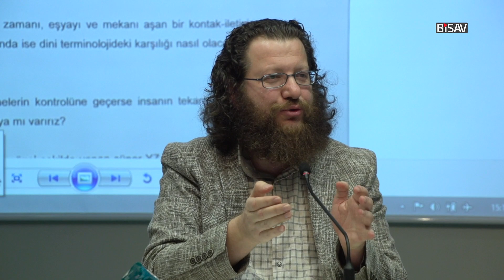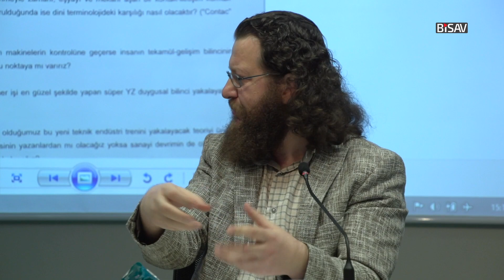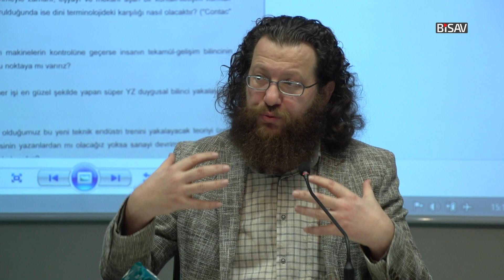Baha Zafer | Bilim Kurgu Filmlerinde Yapay Zeka ve İnsan Paneli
Bilim ve Sanat Vakfı tarafından günümüzün en tartışmalı konularından ''yapay zeka'' üzerine bilim kurgu filmlerinden yola çıkarak düzenlenen 2 Mart 2019 tarihli panelde, İstanbul Üniversitesi öğretim üyesi Baha Zafer'in gerçekleştirdiği konuşmadır.